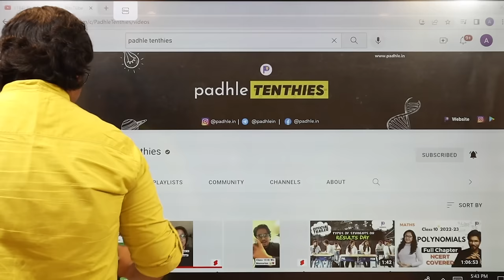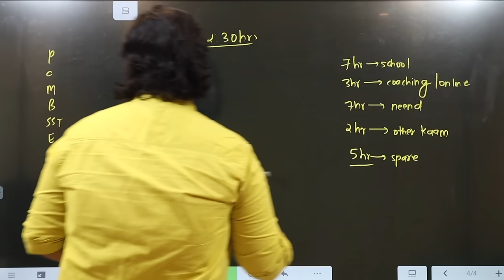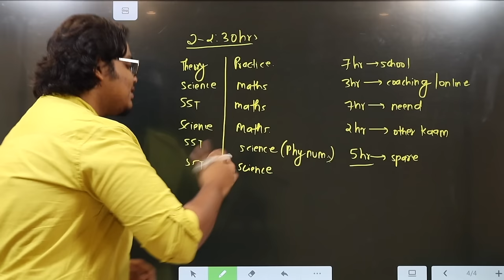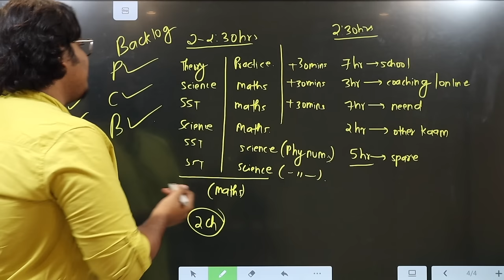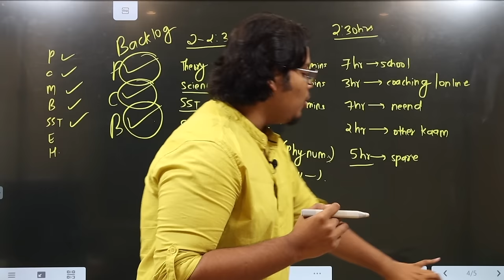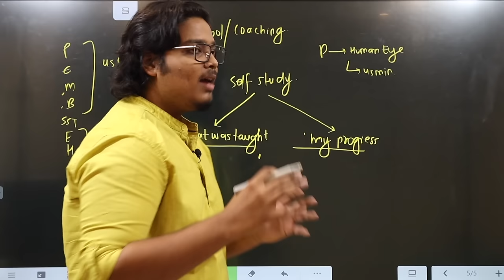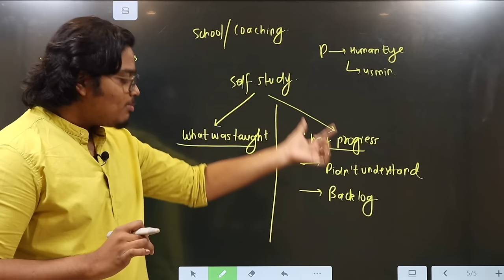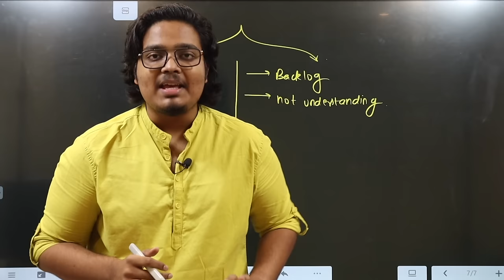How to Manage All Subjects in Class 10 | Self Study Ka Sabse Sahi Method! | @AtharvaPuranik ​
How to Manage All Subjects in Class 10 | Self Study Ka Sabse Sahi Method! |   @Atharva Puranik   ​

Link to the Books as Mentioned in the Video

Regards,
Team Padhle